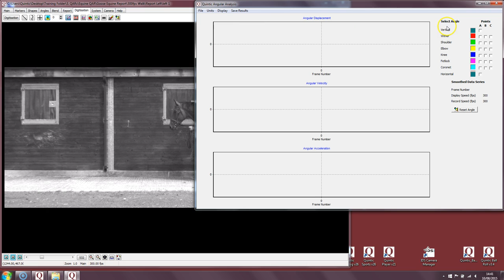Equine Biomechanics - Multiple point digitisation and angular analysis